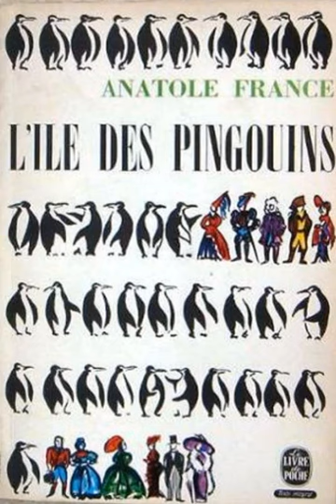Anatol Fransi Romani Ishulli i Pinguineve